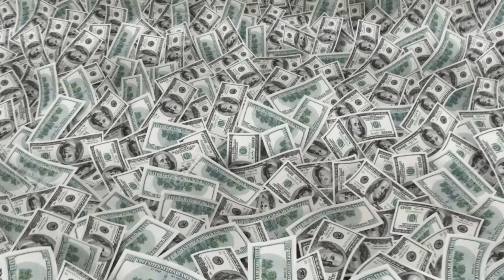7 Famosos que Arruinaron sus Rostros con Cirugías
Que los actores suelen someterse a operaciones no es nada raro. Cuando hablamos de cirugías estéticas el riesgo siempre estará presente, y aunque muchos famosos invierten en los mejores cirujanos del mundo, un pequeño error podría marcar una gran diferencia. Tristemente la mayoría de las celebridades se vuelven adictos, es prácticamente una droga para ellos.